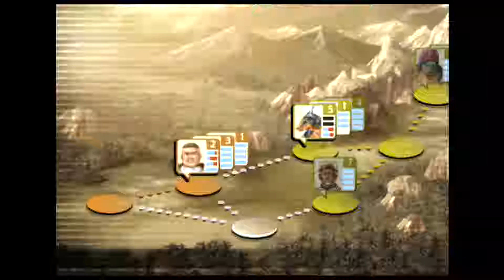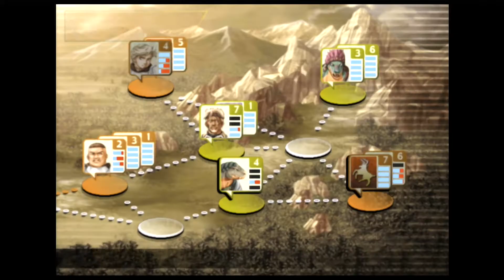Suikoden 3 - Episode 20 "Great Hollow Battle" PS2 Full Walkthrough Gameplay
We take on the lizards on their home turf and try to eradicate them?